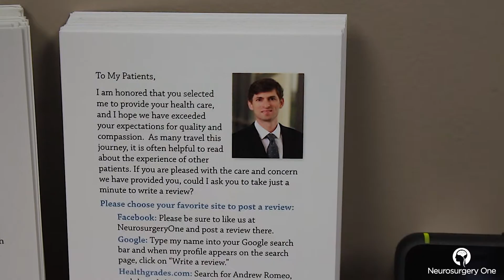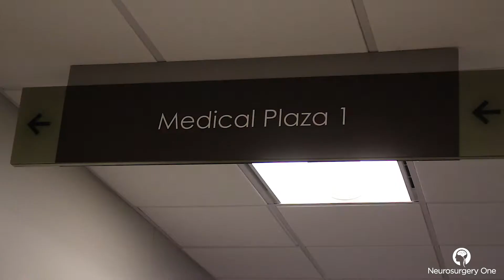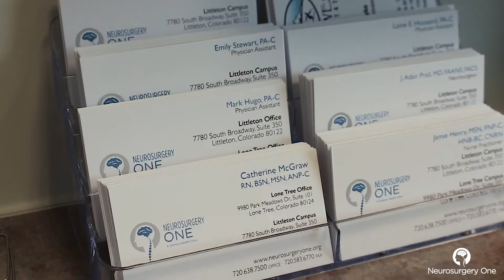Dr. Andrew Romeo, Denver functional neurosurgeon, specializes in epilepsy surgery and DBS.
Meet Dr. Andrew Romeo with Neurosurgery One in Denver, Colorado. Dr. Romeo received extra training, called fellowship training, in functional neurosurgery which addresses conditions such as epilepsy, Parkinson's disease, essential tremor, and dystonia. Dr. Romeo is one of the few neurosurgeons in the country to offer five types of surgery to help adults with epilepsy limit or eliminate seizures. He offers minimally invasive laser interstitial thermal therapy, a type of ablation, as well as deep brain stimulation.